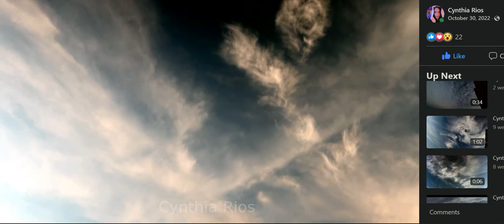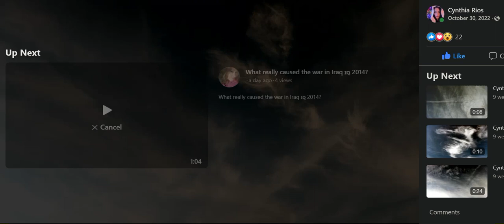'' Nibiru or planet x SUNS" 🎧4k UHD '1080p🌞 Phenomenon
NOW OPEN

Experience the wonder of the cosmos with CCTV Night Watchman - your ultimate destination for all things celestial. Don't forget to use our hashtags cctvnightwatchman cctvnightwatchman cctvnightwatchman to share your love for our videos! MY BEST 26 OFFERS TO SURVIVE LIFE

3rd Party Ads by Creator